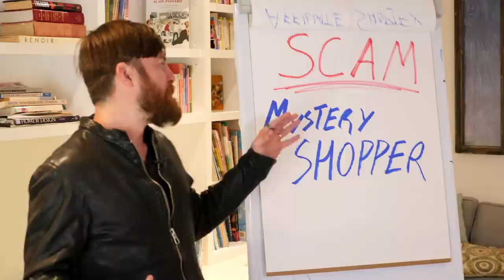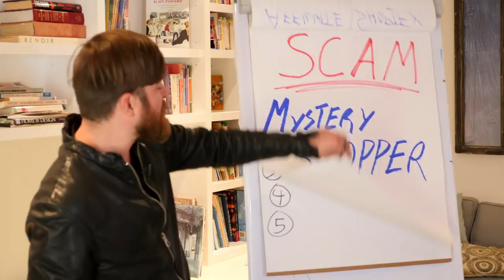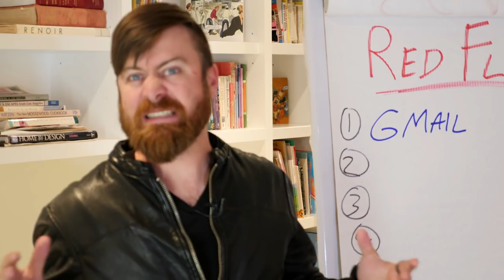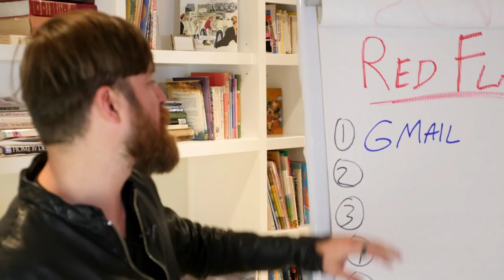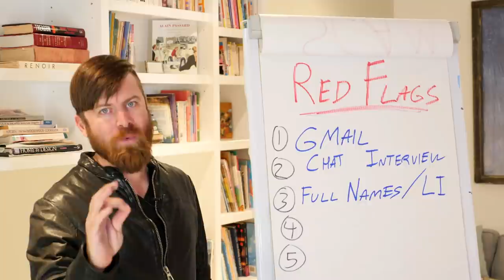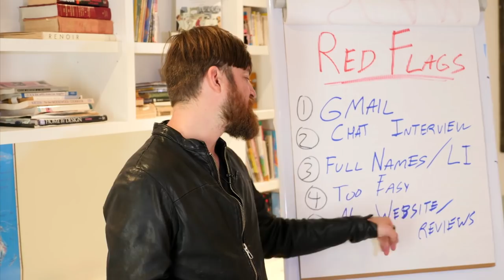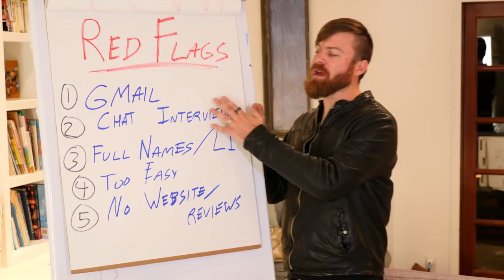SCAM EXPOSED! Mystery Shopper Work At Home Job Scam